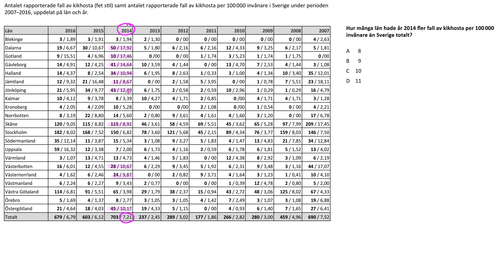Högskoleprovet Uppgift 32 Provpass 2 Våren 2023 25 mars